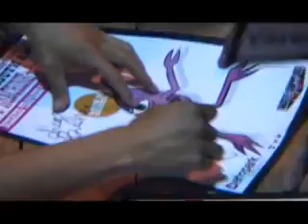Demo Toy Machine en Argentina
El 19 de abril del 2008 se realiza una demo de skate a cargo del Team Toy Machine, estando mega maquinas como; billy marks, cory duffel, nick trapaso y jhonny leiton. Todo esto se llevo a cavo en el skatepark (He! Park). Las imágenes fueron grabadas Gustavo "Pata" Duran y editado por José carnerero para Extreme Time.
Editado por jose carnerero.